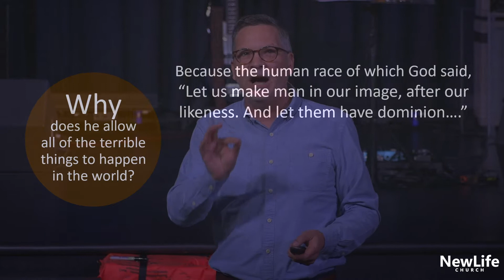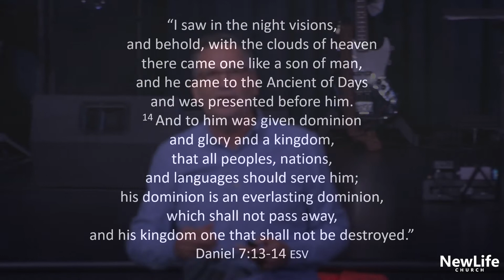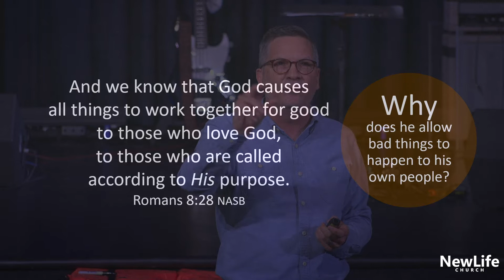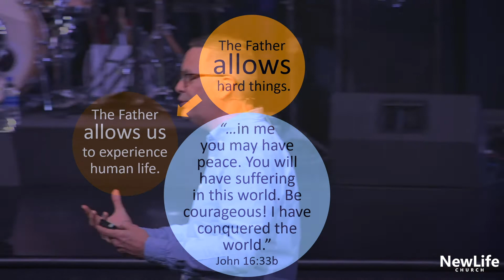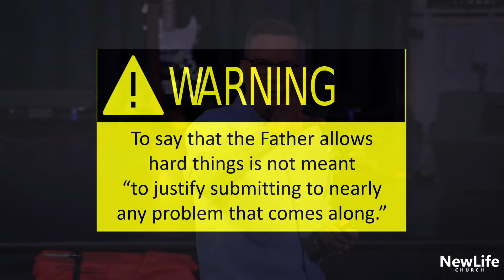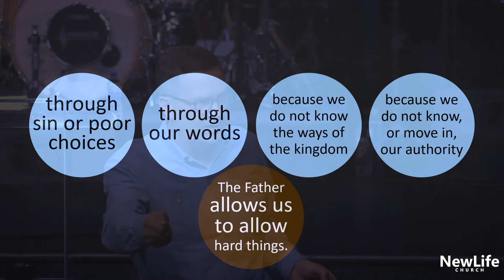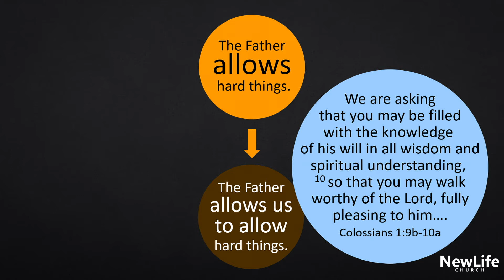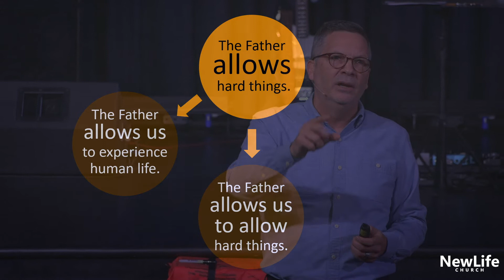New Life Church -- Goodness of God: The Father Allows Hard Things -- 6-23-19